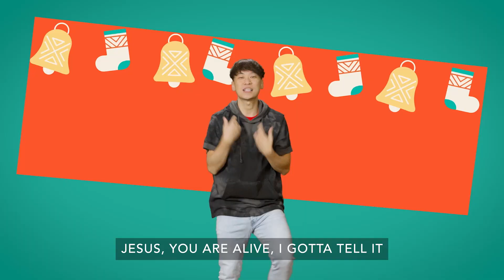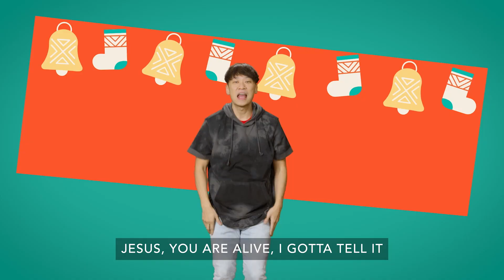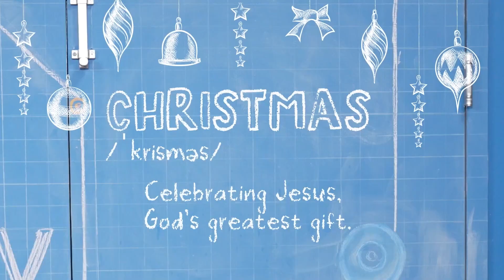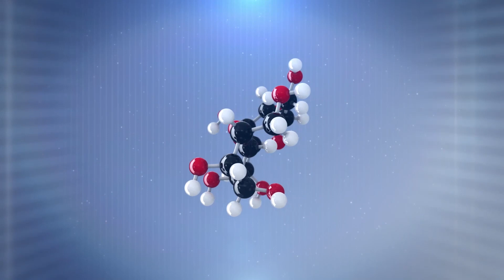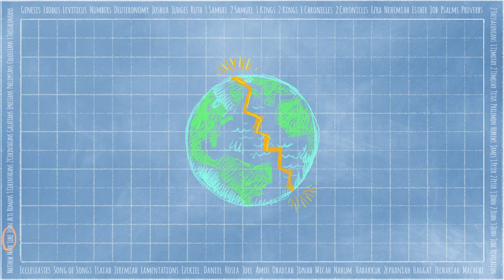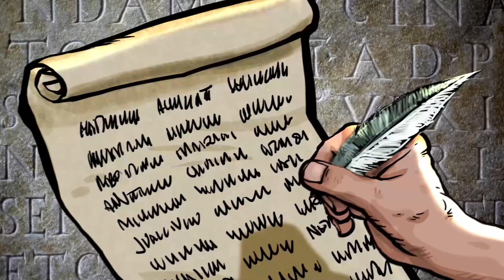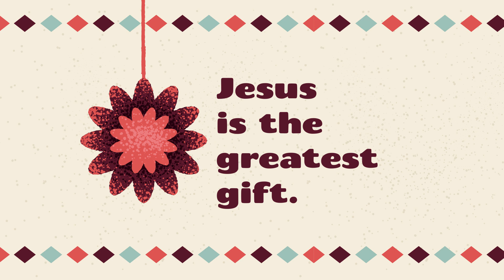Elementary December 2022 Week 3: Jesus is Born